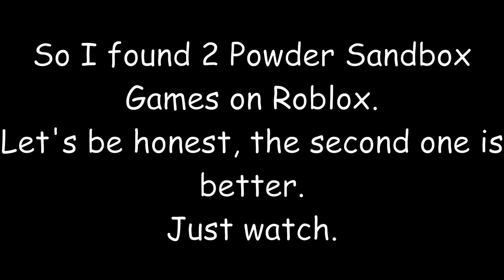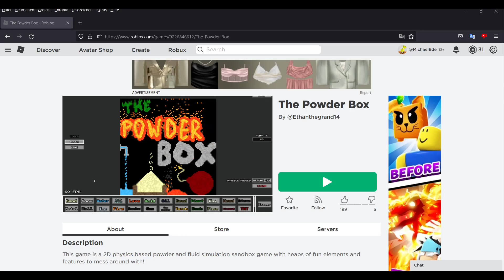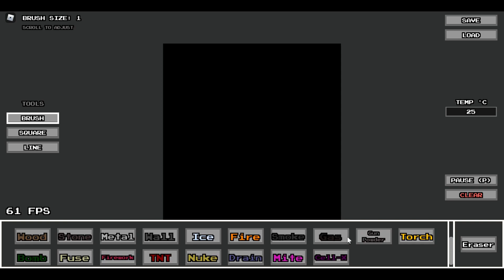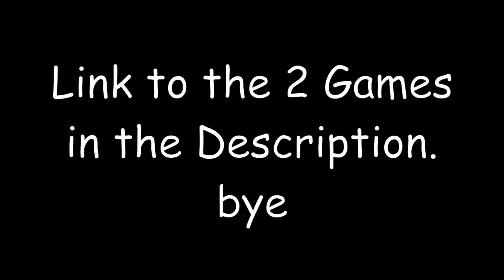Powder Sandbox, but it's Roblox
Link to the 2 Games:
1